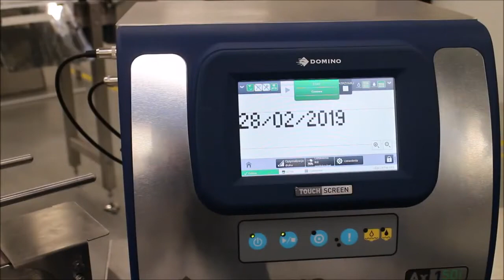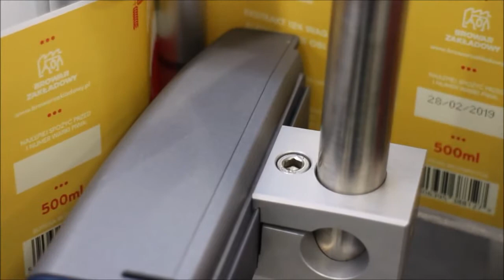Intrex SET 1101 & Domino Ax-150i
The Intrex SET 1101 can be easily integrated into many production lines. Here is has been integrated with the Domino Ax-150i ensuring efficiency and accuracy.